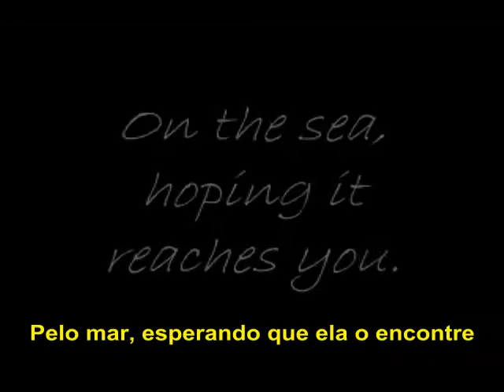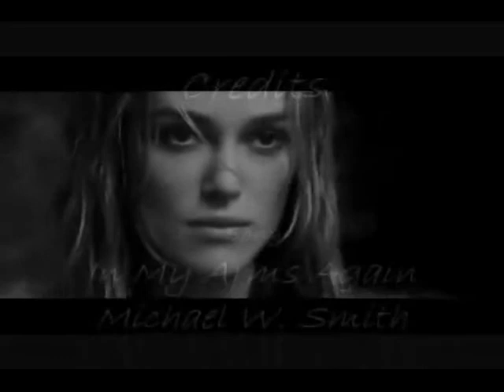In My Arms Again - Michael W Smith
In My Arms Again - Michael W Smith - Legendado